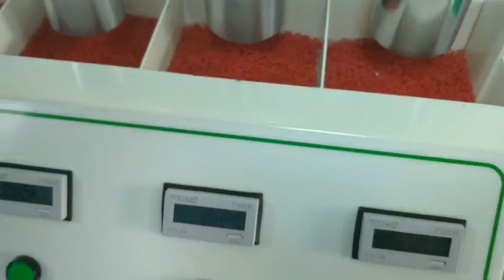washi tape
Hello Friend

This is Fanni from Washi mill washi tape factory, thanks for reaching us for custom washi tapes.
We are direct washi tape factory and work for most of the brand sellers on etsy.com. Such as Pink room co; Paca post; simply gilded; Anna is boss;etc.

Do you need to custom washi tape with low MOQ 50 rolls per design / 100 rolls per design?

Let's CUSTOM!

kindly let me know you idear